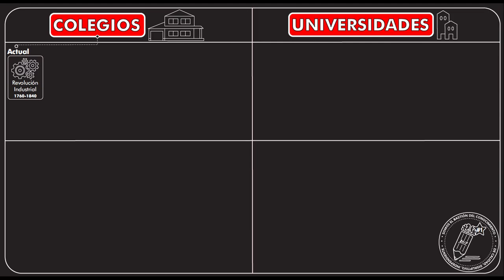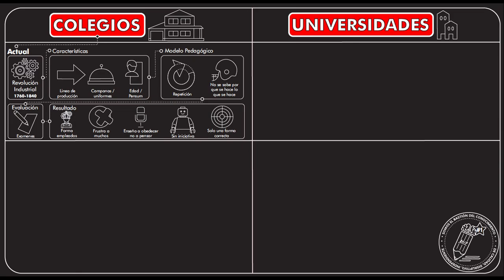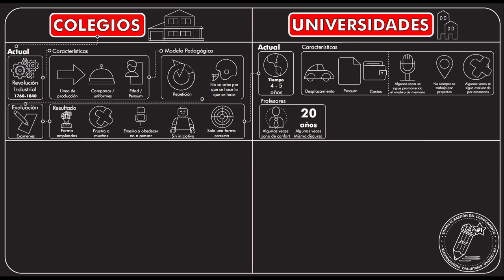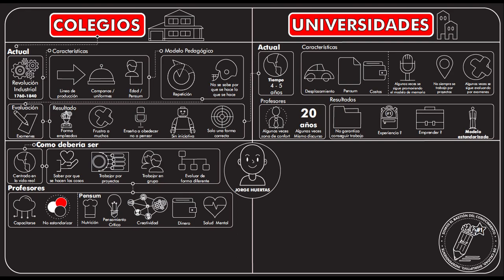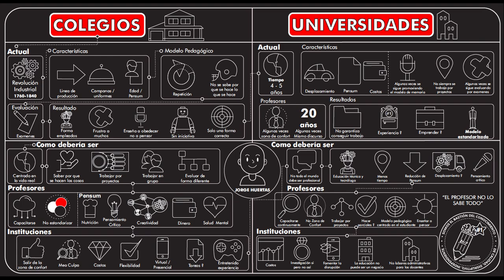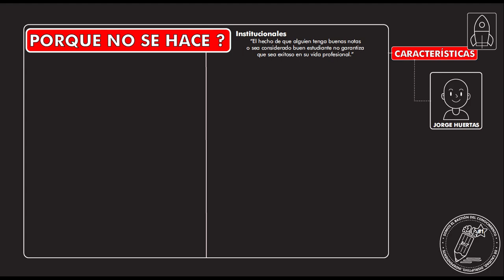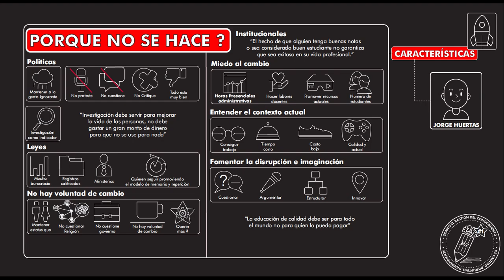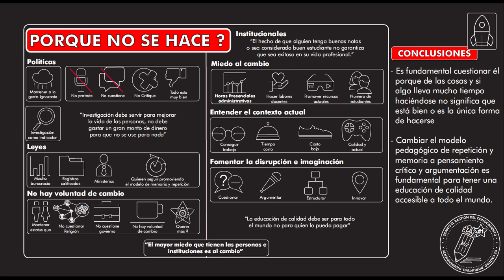"POR QUÉ LOS COLEGIOS Y UNIVERSIDADES DEBEN CAMBIAR SU MODELO PEDAGÓGICO ?". Temp 16 - Ep 11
Tutorial en el que se explica. PORQUE LOS COLEGIOS Y UNIVERSIDADES DEBEN CAMBIAR SU MODELO PEDAGÓGICO. Inscríbete ya en nuestro cursos Design Thinking 24/7 en este Síganos en Facebook